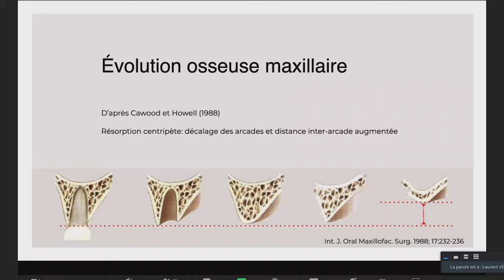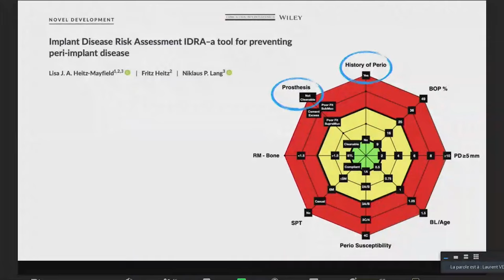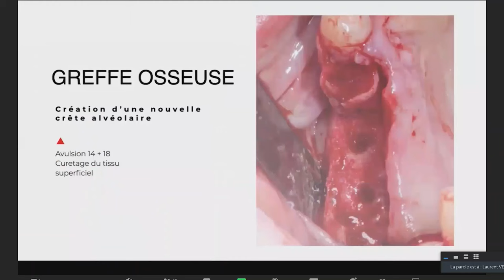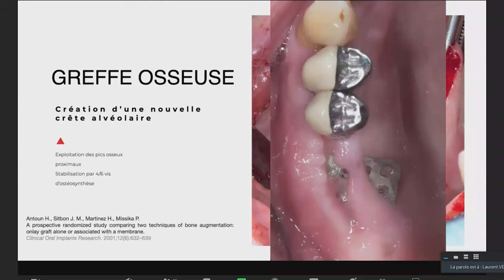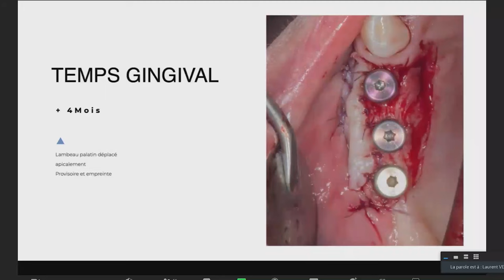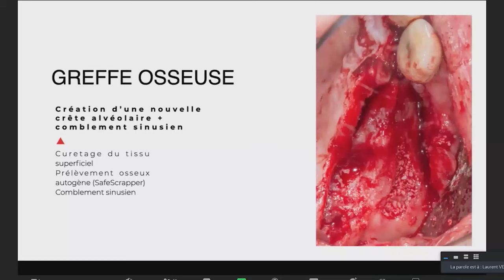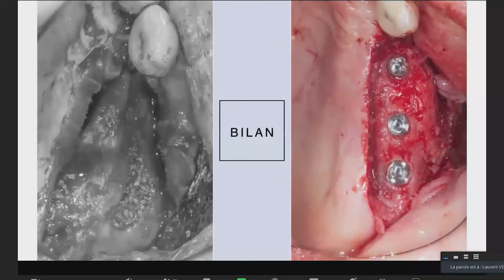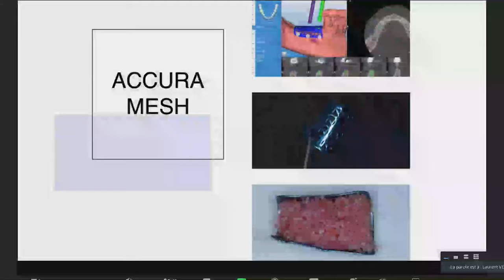😍 L'intérêt d'une approche combinée dans le cas de défauts osseux postérieurs maxillaires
Lors d'une atrophie osseuse au niveau du maxillaire, l’augmentation osseuse postérieure par comblement sinusien semble être la bonne solution. Pourtant, cette méthode ne permet pas un bon positionnement tridimensionnel de l'émergence de l’implant. 🤔

Le Dr Laurent Venet explique dans sa conférence la prise en charge des cas de défauts osseux postérieurs maxillaires et l'émergence implantaire.

📱 Suivez-nous !

😍 The benefits of a combined approach to maxillary posterior bone defects

In cases of bone atrophy in the maxilla, posterior bone augmentation by sinus filling seems to be the right solution. However, this method does not provide good three-dimensional positioning of the implant emergence. 🤔

In his lecture, Dr. Laurent Venet explains the management of maxillary posterior bone defects and implant emergence.